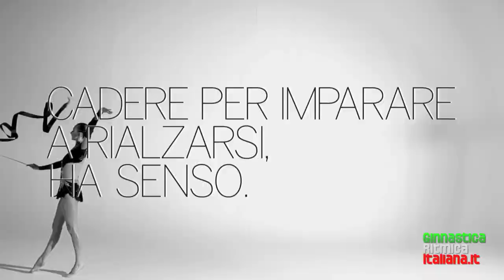EA7: nel video c'è anche Anzhelika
Il senso di esserci: lo spot di Armani per Londra 2012